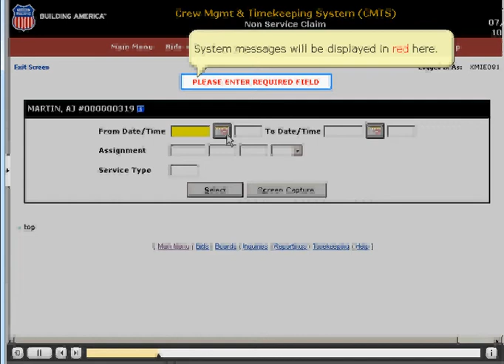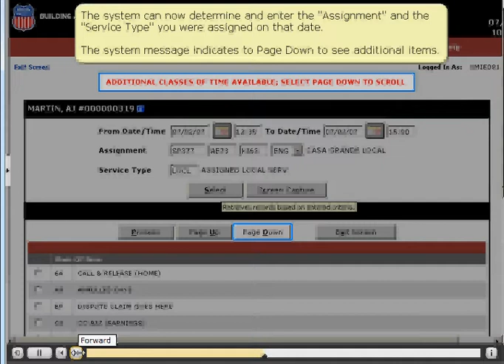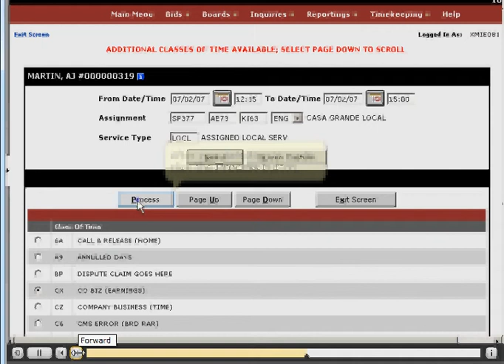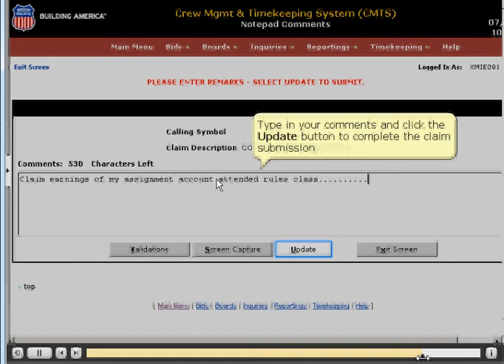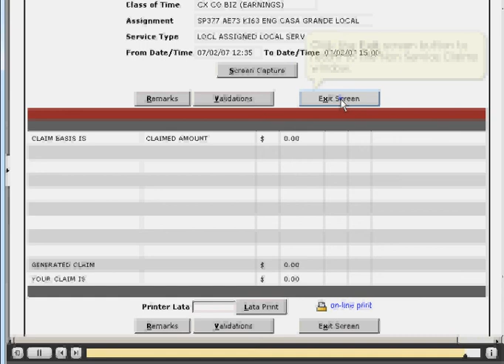Non Service Timeslip CMTS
A basic overview on how to file a Non-Service Timeslip in CMTS